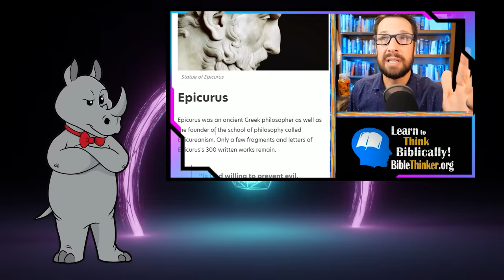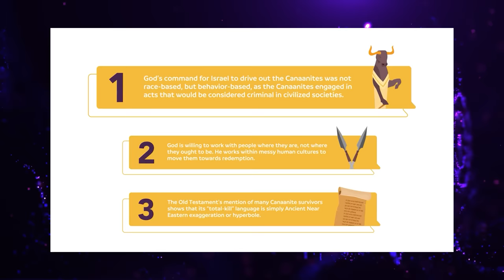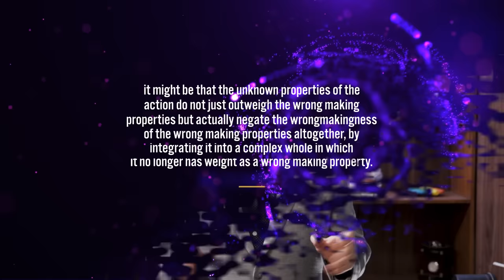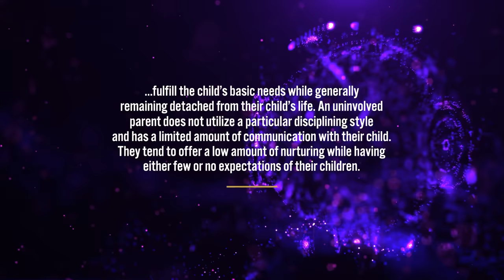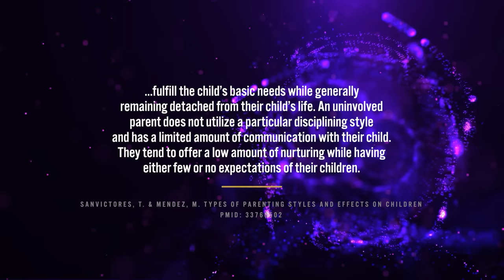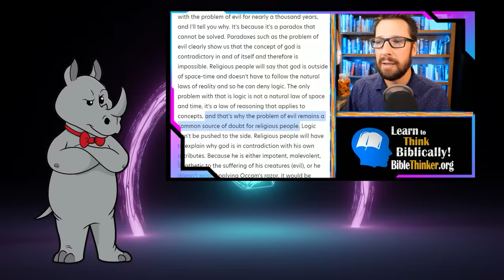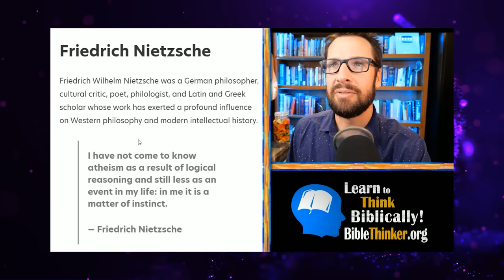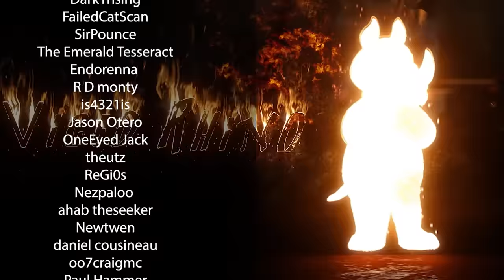Not Explaining is the BEST Explanation!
Today, we finish the Mike Winger series with him explaining how NOT having an explanation for the problem of evil is actually the BEST explanation for the problem of evil, so much so that not even other religions have a non-explanation, which means they're obviously false!

‘Then why call him God?’— Epicurus never said what everyone thinks he did
Psychological Stress and the Risk of Diabetes-Related Autoimmunity: A Review Article
Effects of stress throughout the lifespan on the brain, behaviour and cognition
Inductive Logic and the Probability that God Exists: Farewell to Sceptical Theism
Calum Miller's attempted refutation of Michael Tooley's evidential argument from evil

Mailing Address:
Viced Rhino
L2A 5N1